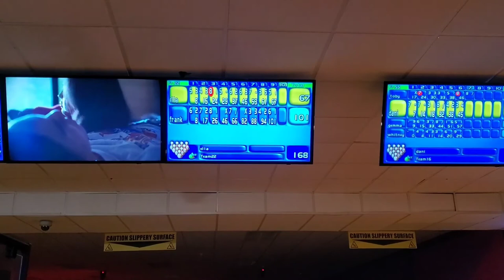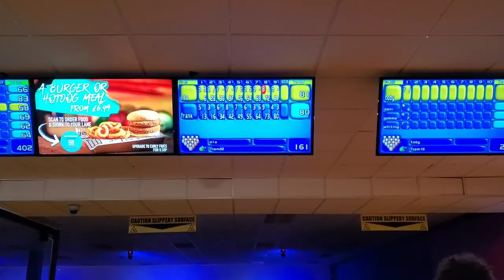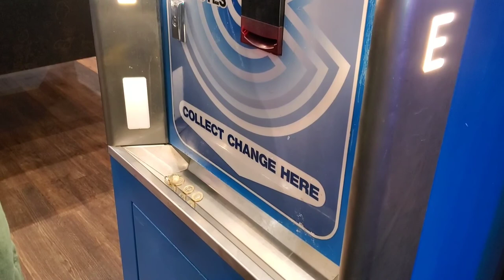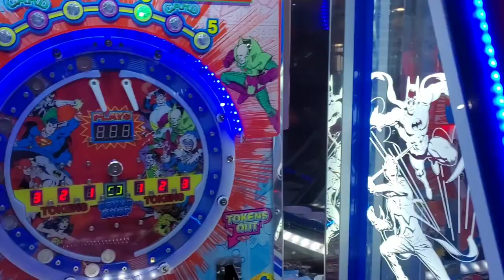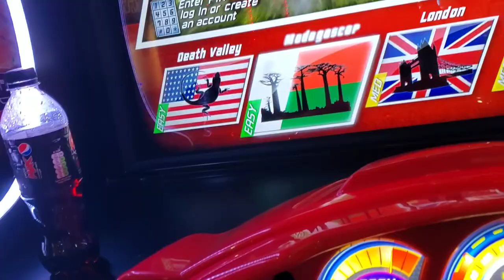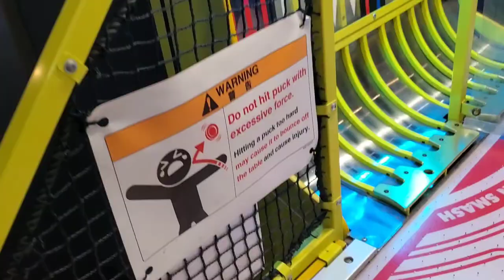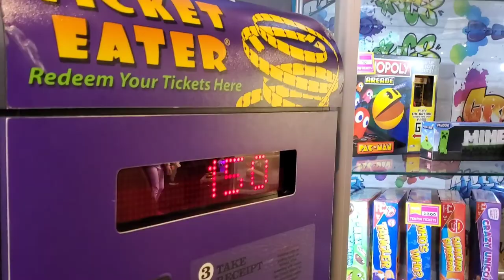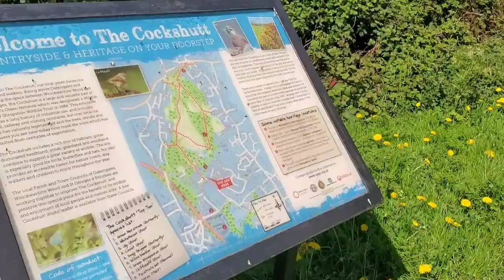Bowling, Arcade and All You Can Eat at Cosmo | BIRTHDAY VLOG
First attempt at a vlog!